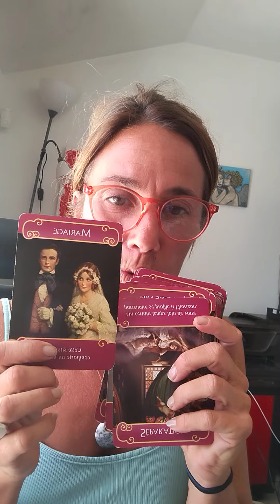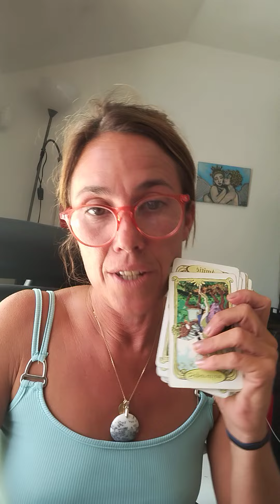poissons début juin sentimental💝🐟